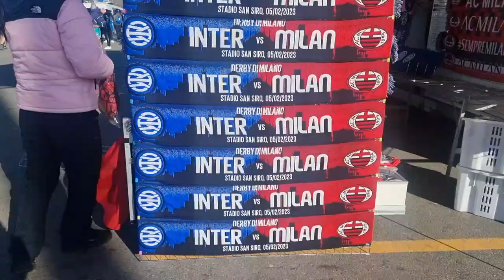Sine Die to San Siro: The Rose Reilly Story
This is the story of Scotch Proffessor Rose Reilly who was banned by the Scottish Football Association from playing football, went on to play for the Italian women's national team, won the World Cup (the only Scot to do so) and played in front of 80,000 supporters at the San Siro.